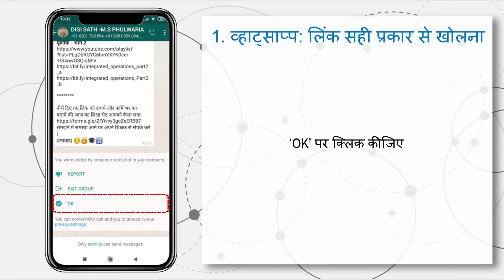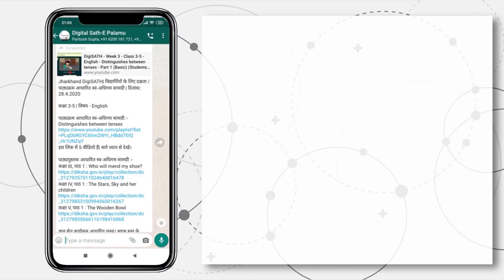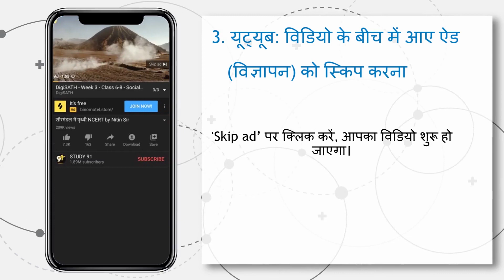Digi SATH - Jharkhand | शिक्षण सामग्री कैसे देखें